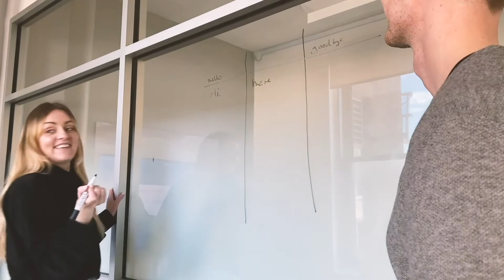Our Tech (Precision)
Frustrated with what was available in the market we embarked on a journey of investing for the future. Our 20 years in business meant we knew exactly what we wanted to build and our system, Precision, is now part of our DNA and has beome our point of separation.

It was built for us and plays a huge role in enabling us to do what we do. It’s an ever-evolving product and we’re constantly looking for ways to better use it to serve our workers and clients.